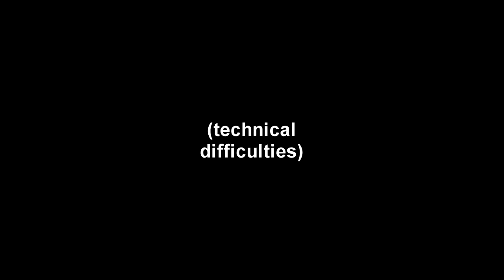Technoblade's DOG 😭 is expire 😭